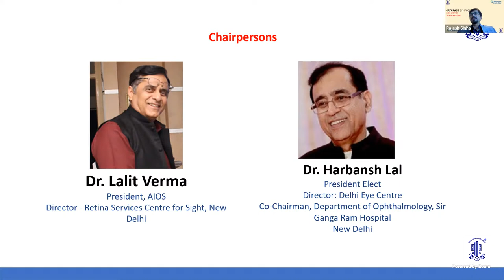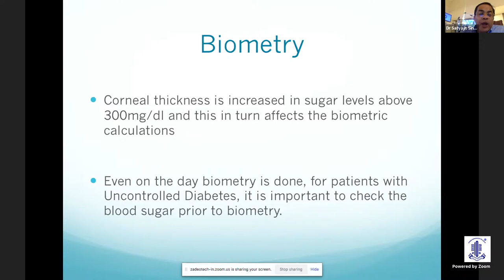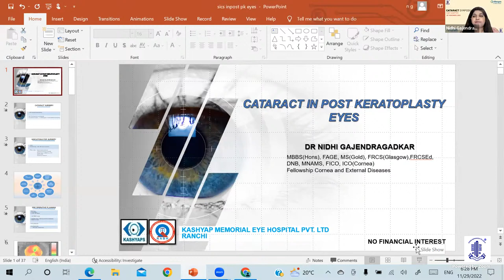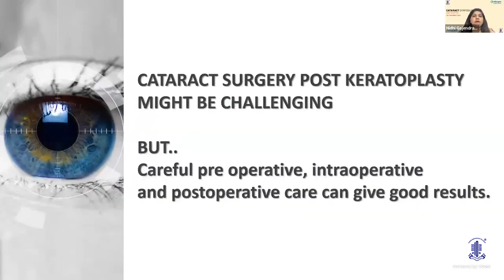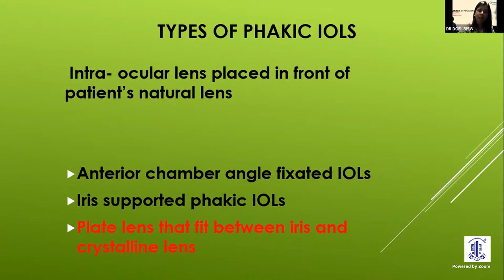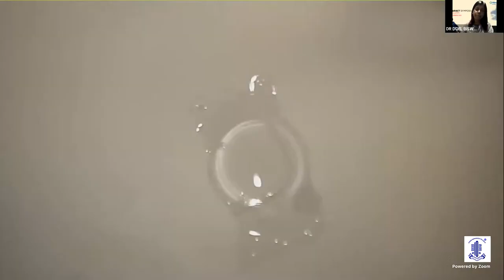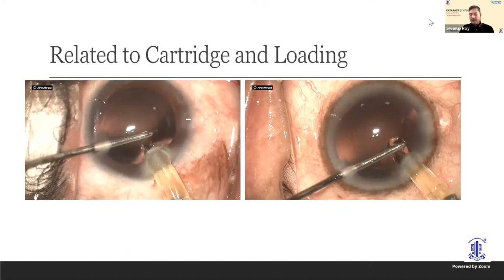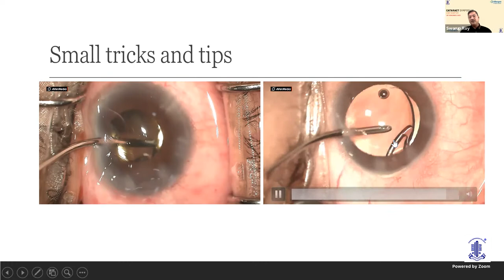CATARACT SYMPOSIUM - EAST CHAPTER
AIOS_CATARACT  SYMPOSIUM -East Chapter